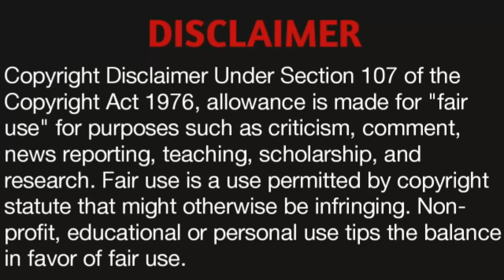This is 40 Movie Explained In Hindi And Urdu | Romantic Movie Ending Explained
About this video - Long-time married couple Pete and Debbie struggle with the idea of turning 40. With disobedient kids and rising debts coupled with an unwanted pregnancy, the two head towards a myriad of problems.

Our main intention is to educate and entertain the viewers. However if any owner of the content clips want's us to remove our video we have no problem for removing it. We will remove it so as fast as possible.

Thanking you!!

हिन्दी,Thirst (2009) Film Explained in Hindi/Urdu | Thirst Story Summarized हिन्दी,Saw VI (2009) Film Explained in Hindi/Urdu | Saw 6 Summarized हिन्दी
Hollow Man (2000) Film Explained in Hindi/Urdu | Hollow men Summarized हिन्दी